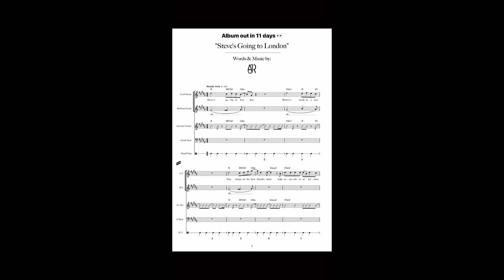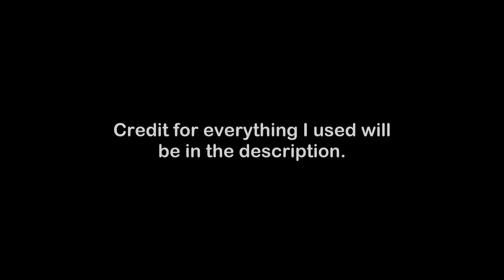AJR - Steve's Going to London (New Concept with OFFICIAL SNIPPET)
- Credits -

(Video posted to YouTube by @NewAJRMashups )

▶ Jack AI Model by @sycamine_